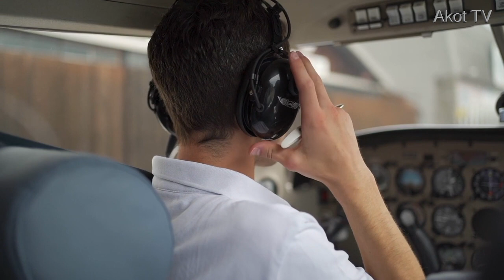Work in Canada: How to get a Work Permit while in and outside Canada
How to get a work permit to work in Canada

🌼Check the Akot TV community tab here on this channel and our for regular updates.
Click on the notification 🔔 so you are notified each time a new video is uploaded.

With lots of love from your favourite and favoured host
Akot and the Team